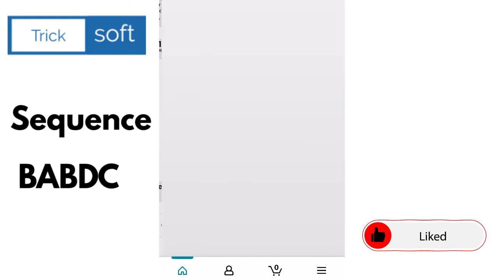Amazon Grocery Quiz Answer And Win Quiz Answers Today | Win RS 20,000 | 1 July 2021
Amazon Grocery Quiz Answer And Win Quiz Answers Today | Win RS 20,000 | 1 July 2021| Amazon Fun Zone Quiz Answers

amazon quiz
amazon quiz 1 July,
win RS 20,000,
amazon,
quiz,
Grocery Quiz,
1 July amazon quiz answers,
1 July amazon quiz,